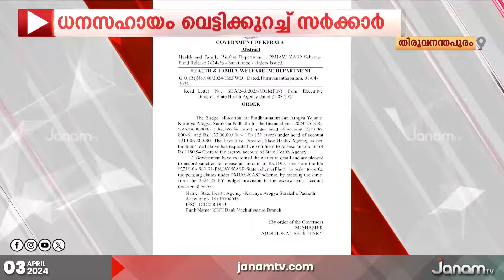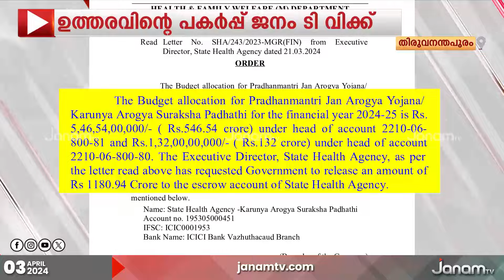കാരുണ്യാ പദ്ധതിക്കും പണം വെട്ടിക്കുറച്ച് സർക്കാർ | KARUNYA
കാരുണ്യാ പദ്ധതിക്കും പണം അനുവദിക്കുന്നത് വെട്ടിക്കുറച്ച് സംസ്ഥാന സർക്കാർ. കുടിശിക തീർക്കാൻ 1180 കോടി അനുവദിക്കണമെന്ന ആവശ്യം തള്ളി. ആകെ അനുവദിച്ചത് 132 കോടി രൂപ മാത്രമാണ്. കേന്ദ്രസർക്കാർ കൃത്യമായി പണം അനുവദിക്കുമ്പോഴാണ് സംസ്ഥാനം വീഴ്ച വരുത്തുന്നത്. ഉത്തരവിന്‍റെ പകർപ്പ് ജനം ടി വിക്ക് ലഭിച്ചു. ജനം ബ്രേക്കിംഗ്.